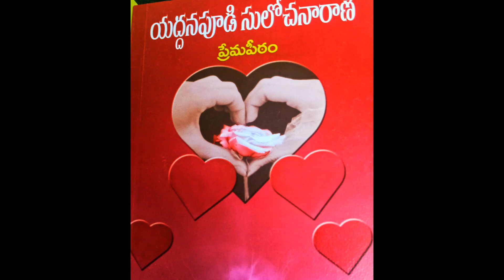ప్రేమ పీఠం -Part-05 Telugu Audio Novel by Yaddanapudi Sulochana Rani garu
ప్రేమ పీఠం
Part-05
Telugu Novel